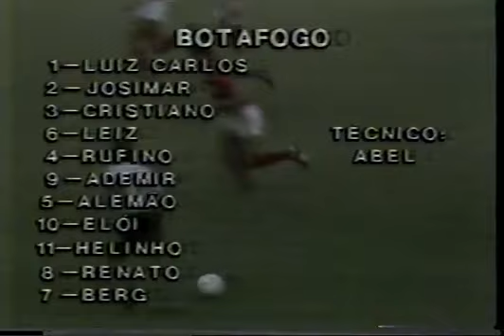Adalberto vs Botafogo (1985) - Lateral acaba com o time do Botafogo em humilhante 6 a 1!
Partida épica do Flamengo e principalmente do lateral esquerdo Adalberto. O camisa 5 tinha a responsabilidade de substituir o maestro Junior e não decepcionou. Esse jogo foi a grande partida do jogador pelo Flamengo e na carreira que foi abreviada por uma séria fratura na perna. O Botafogo era favorito e maioria no estádio, mas o rubro-negro respondeu no campo. Adalberto é pai do jogador Rodrigo Moreno que é brasileiro naturalizado espanhol.

Imagens: Bandeirantes.